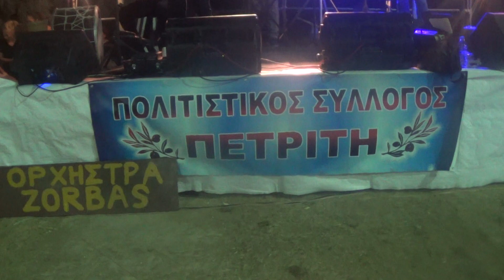Πετριτή Corfu Fish festival ',Ορχήστρα 'Zorbas'-Ο Πέτρος Ράντος & Συρτός Χορός-SUPER-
Αυτό ένα ξεχωριστό βίντεο που ..μακάρι όμοιο του να έχτε δεί.!Ορχήστρα 'Zorbas' σε ένα οργανικό κομμα΄τι ,Συρτό Χορό με τους Κώστα Σμοίλη-Βιολί,Χριστόφορο Ράντο-Πλήκτρα & τον εκπληκτικό  Πέτρο Ράντο στο 'Ταμπούρλο'.!Ατμόσφαιρα χώρου επίσης & ελπίζω αυτό να διατηρηθεί & για πάντα εδώ να μείνει.!24 Αυγούστου-Γιορτή Ψαριού Πετριτής Κέρκυρας.!Pertriths Corfu Fish Festival on 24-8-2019.!Herte Orchestra 'Zorbas',by instrumental music & Syrtos Dance & a lonely music Instrument & so played by excellent Petros Rantos.!Rest Musicians in this Dance.!Kwstas Smoilis-Violin,Christoforos Rantos-Armonio.!Atmosphere of the Amusement area,too.!